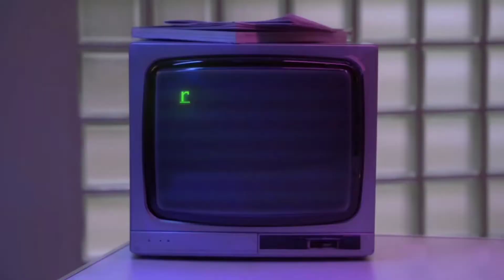Realme 8 Official Unboxing, Realme 8 Super Amoled📺| 64MP📸| 5000mAh🔋, 30W Charging| Helio G95⚙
Dosto is video me maine aap logo ko Realme 8 ke Official Unboxing Video ke bare me bataya hu. Realme 8 me Super Amoled📺| 64MP📸| 5000mAh🔋, 30W Charging| SD G95⚙. Umeed hai aapko video pasand aayega